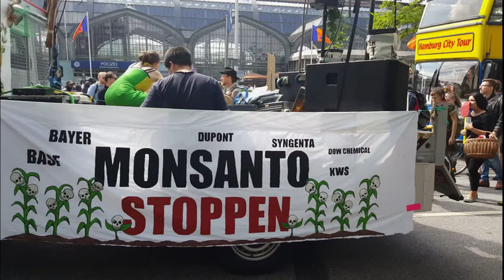sellafield shut it movie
Sellafield SHUT IT.
An anti-nuclear song I wrote back in the 80's